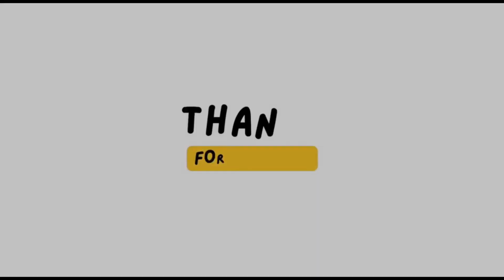Season 3 Episode 12: With Matt Burns - Pro Wrestler from Stouffville Ontario!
Welcome to another exciting episode of Ken's Korner Podcast! In this edition, we have the privilege of sitting down with Matt Burns, a seasoned professional wrestler hailing from Stouffville Ontario. With two decades of experience in independent wrestling, Matt brings a wealth of knowledge and stories to the table. Ken’s Korner will have the honor of meeting him in person at the wrestling event in Stouffville called NSW Just getting started.

Tune in to hear Matt’s fascinating stories, including his appearance on Amazing Race Canada season 3, where his team performed admirably!

💙 Support the Podcast:
Enjoying the content? Your support means the world to us and ensures the growth of the podcast. 📲

🎨 Video Edits by: KM Design Apparel - Where graphic design meets clothing & more! 🎨👕

Thanks for tuning in to Ken's Korner! 📲